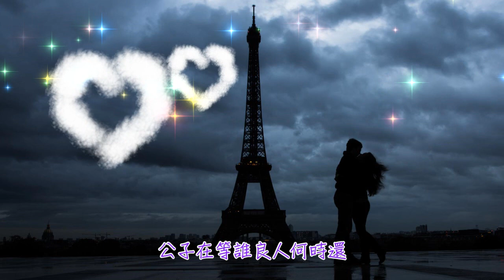愛朵女孩 - 公子在等誰